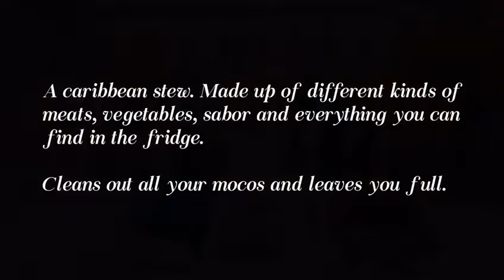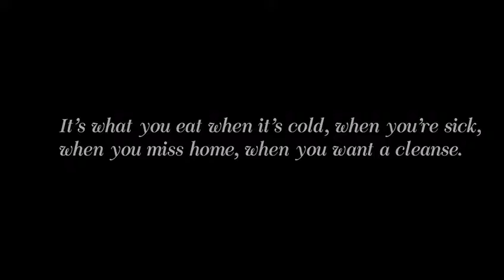Sancocho | Cayo Largo Del Sur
🎶:: Cayo Largo Del Sur by Montea

Videography:: @cristian.cb4 .

Storytellers :: @esasandiaaaa @janelle.elyse @mintahpants @lilybreeze27 @juliet__mendoza @lomelinandrea @alyse_rockett @shantismira